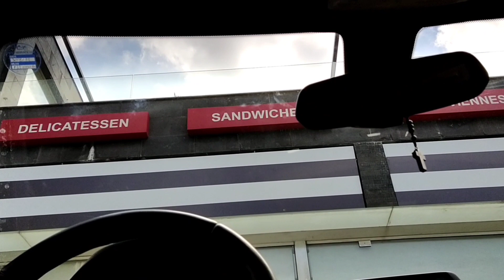WHAT HAPPENED TO FREIJ FUN FAIR ?! *amusement park in Lebanon*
This was my childhood place, and seeing it now brings back do many memories !!

Stay safe !!

Hope you enjoyed todays video, there are more coming :) And I'm sorry for the quality and the sound and... I promise you I will buy a good quality camera as soon as YouTube starts paying me and I can afford one :) lol
JK